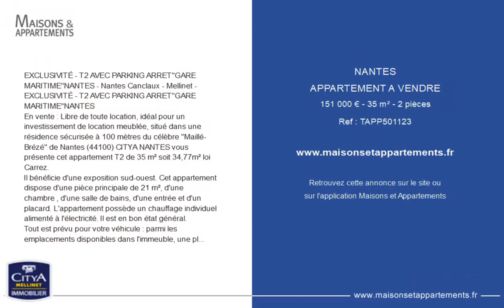NANTES - APPARTEMENT A VENDRE - 151 000 € - 35 m² - 2 pièce(s)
Référence : TAPP501123

EXCLUSIVITÉ - T2 AVEC PARKING ARRET"GARE MARITIME"NANTES - Nantes Canclaux - Mellinet - EXCLUSIVITÉ - T2 AVEC PARKING ARRET"GARE MARITIME"NANTES
En vente : Libre de toute location, idéal pour un investissement de location meublée, situé dans une résidence sécurisée à 100 mètres du célèbre "Maillé-Brézé" de Nantes (44100) CITYA NANTES vous présente cet appartement T2 de 35 m² soit 34,77m² loi Carrez.
Il bénéficie d'une exposition sud-ouest. Cet appartement dispose d'une pièce principale de 21 m², d'une chambre , d'une salle de bains, d'une entrée et d'un placard. L'appartement possède un chauffage individuel alimenté à l'électricité. Il est en bon état général.
Tout est prévu pour votre véhicule : parmi les emplacements disponibles dans l'immeuble, une place de parking est réservée pour l'appartement.
Plusieurs établissements scolaires (maternelle, élémentaire, primaire et collège) se trouvent à moins de 10 minutes à pied. Côté transports en commun, il y a sept lignes de bus ainsi que la ligne de tramway 1 (Gare Maritime) à proximité. L'aéroport Nantes-Atlantique est accessible à 7 km. Vous trouverez un port de plaisance à quelques minutes à peine. Il y a également un grand choix de restaurants et un bureau de poste.
Contactez votre agence CITYA NANTES pour plus de renseignements sur cet appartement à vendre à Nantes. Le bien est soumis au statut de la copropriété , la copropriété comporte 125 lots , la quote-part budget prévisionnel (dépenses courantes) est de 888,00 euros/an.
Honoraires à la charge du vendeur. Vous pouvez consulter les barèmes d'honoraires à l'adresse suivante : . Montant estimé des dépenses annuelles d'énergie pour un usage standard : entre 490 et 710 euros. Prix moyens des énergies indexés en 2021. Les informations sur les risques auxquels ce bien est exposé sont disponibles sur le site Géorisques :

Cette annonce vous est proposée par l'agence Citya Mellinet

|2824769|